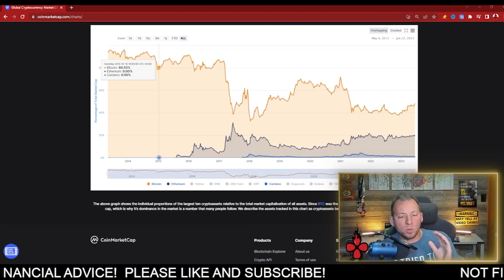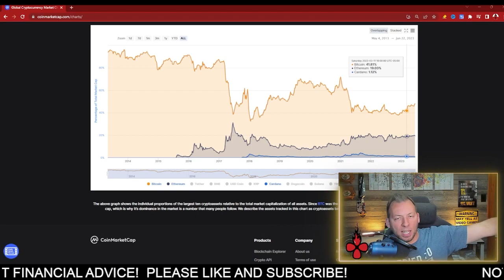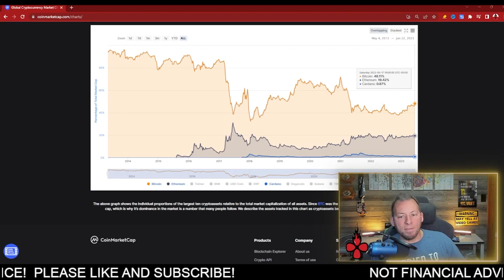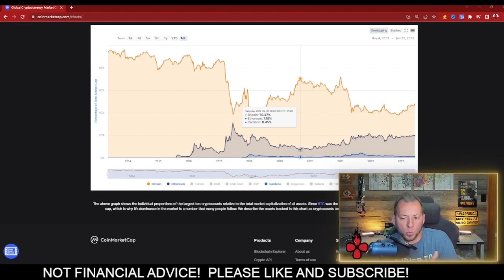CARDANO ADA - $150,000,000,000 MARKET CAP!!! THIS CHART SHOWS IT!